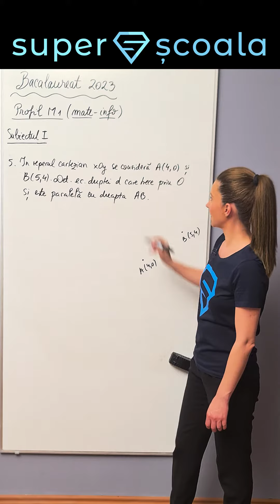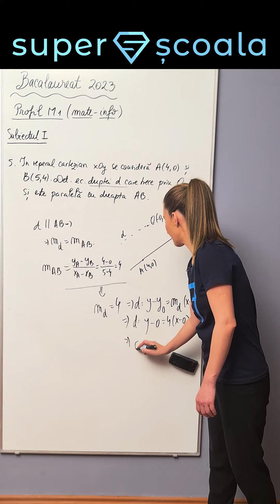Rezolvare BAC 2023, mate-info I.5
Rezolvare Bacalaureat 2023 - Matematica profil M1 mate-info subiect I.5